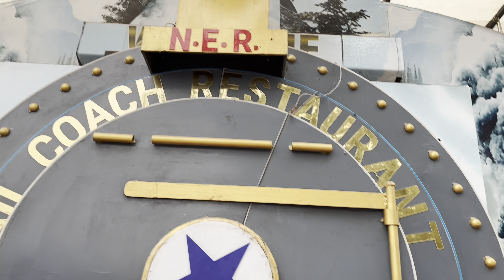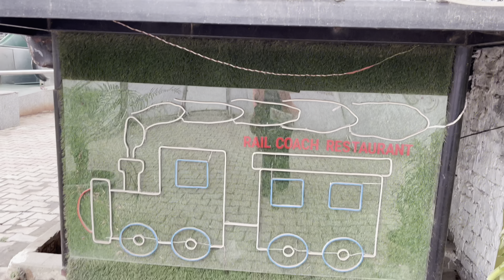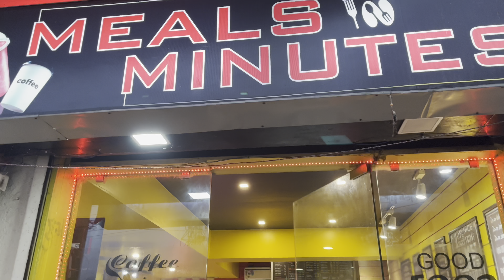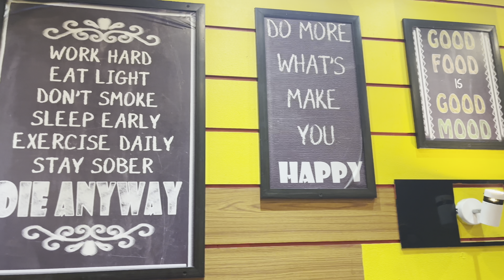Vlog 92 (6 January 2024) Aaj ka lunch Rail coach Restaurant me kiya hamne